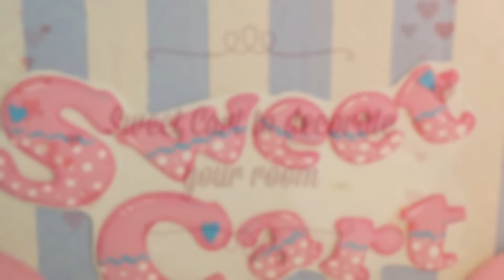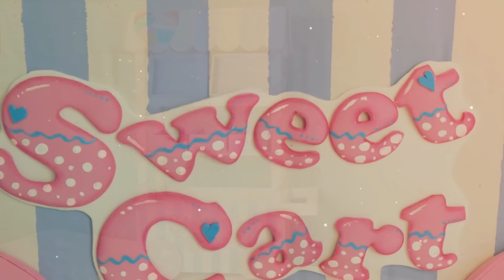DIY SWEET CART TO ROOM DECOR OR CELEBRATE BIRTHDAY IDEAS Isa ❤️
The overall dimensions of this cart are:
75cm high, 40cm wide and 20cm deep

In today's tutorial I've done a craft with cardboard, it is candies cart  that you can use as an organizer or to decorate birthday parties and children's parties.
I will use as makeup organizer but also can use it as a desktop organizer for  back to school.

This organizer is a r ecycled craft, i use  a cardboard box dual channel (0.5cm)

The materials I used are:
- Carton dual channel
- 8 rolls of cardboard that inside the foil or plastic wrap kitchen
- Hot silicone
- Eva foam crafts
- Masking tape
- acrylic paint
- wood for use as legs (if you have any little thing you can use to lift him from the ground such as coke plugs.
- Instant glue
- Hot silicone
- White carpenter's glue